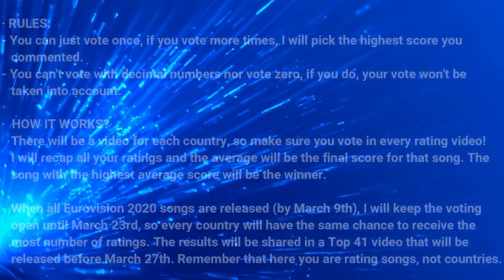🇬🇪RATE GEORGIA - Tornike Kipiani - Take Me As I Am - Georgia Eurovision 2020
Eurovision 2020: All Selected Entries So Far (01/03/2020)
•🇦🇱Albania: Arilena Ara - "Shaj"
•🇦🇲Armenia: Athena Manoukian - "Chains On You"
•🇦🇺Australia: Montaigne - "Don't Break Me"
•🇦🇹Austria: Vincent Bueno - "Alive"
•🇦🇿Azerbaijan: Samira Efendi
•🇧🇾Belarus: VAL - "Da Vidna"
•🇧🇪Belgium: Hooverphonic - "Release Me"
•🇧🇬Bulgaria: VICTORIA (Song: TBA March 7th)
•🇭🇷Croatia: Damir Kedžo - "Divlji vjetre"
•🇨🇾Cyprus: Sandro - "Running"
•🇨🇿Czech Republic: Benny Cristo - "Kemama"
•🇩🇰Denmark: DANSK MELODI GRAND PRIX 2020, 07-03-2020
•🇪🇪Estonia: Uku Suviste - "What Love Is"
•🇫🇮Finland: UUDEN MUSIIKIN KILPAILU 2020, 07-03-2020
•🇫🇷France: Tom Leeb - "The Best In Me"
•🇬🇪Georgia: Tornike Kipiani - "Take Me As I Am"
•🇩🇪Germany: Ben Dolic - "Violent Thing"
•🇬🇷Greece: Stefania - "Superg!rl"
•🇮🇸Iceland: Daði & Gagnamagnið - "Think About Things"
•🇮🇪Ireland: INTERNAL SELECTION
•🇮🇱Israel: Eden Alene
•🇮🇹Italy: Diodato - "Fai Rumore"
•🇱🇻Latvia: Samanta Tina - "Still Breathing"
•🇱🇹Lithuania: THE ROOP - "On Fire"
•🇲🇹Malta: Destiny Chukunyere
•🇲🇩Moldova: Natalia Gordienko - "Prison"
•🇳🇱Netherlands: Jeangu Macrooy
•🇲🇰North Macedonia: Vasil - "You"
•🇳🇴Norway: Ulrikke Brandstorp - "Attention"
•🇵🇱Poland: Alicja Szemplińska - "Empires"
•🇵🇹Portugal: FESTIVAL DA CANÇÃO 2020, 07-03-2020
•🇷🇴Romania: Roxen - "Alcohol You"
•🇷🇺Russia: Little Big
•🇸🇲San Marino: ¿?
•🇷🇸Serbia: Hurricane - "Hasta La Vista"
•🇸🇮Slovenia: Ana Soklič - "Voda"
•🇪🇸Spain: Blas Cantó - "Universo"
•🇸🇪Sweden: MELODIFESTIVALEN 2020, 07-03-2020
•🇨🇭Switzerland: INTERNAL SELECTION, ¿?-03-2020
•🇺🇦Ukraine: GO_A - "Solovej"
•🇬🇧United Kingdom: James Newman - "My Last Breath"